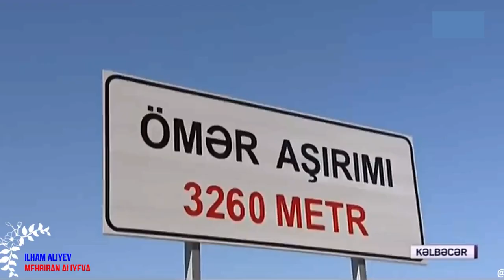Prezident İlham Əliyev və birinci xanım Mehriban Əliyeva Kəlbəcər və Laçın rayonlarında olublar.